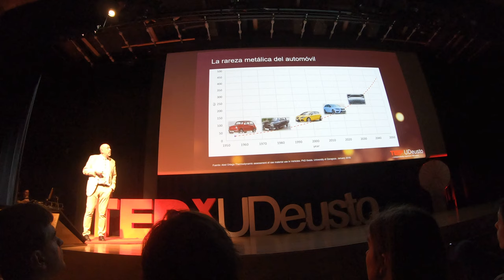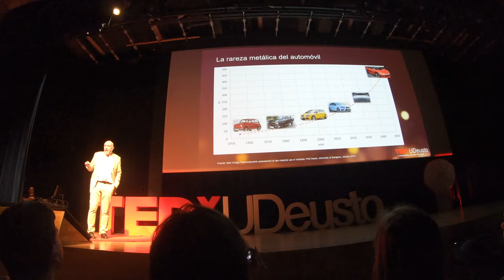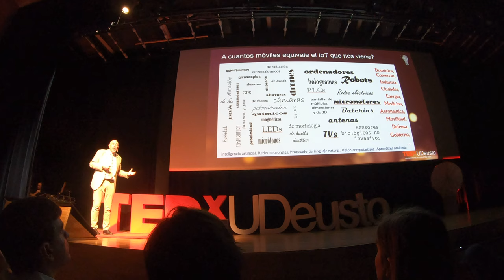TEDxUDeusto 2019 10C Antonio Valero